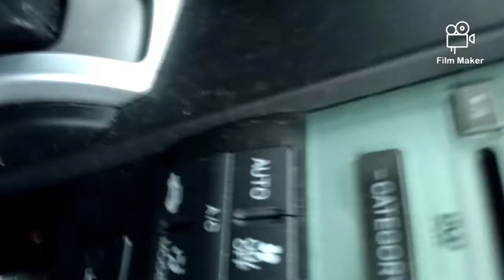MARIAHS CAR CHRONICLES || car rants💜errands.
Hello guys , this video will be of me chit chatting and car rants and errand run! if interested please tune in.